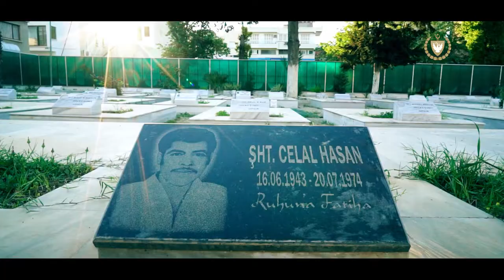Cumhurbaşkanı Ersin Tatar Babalar Günü Mesajı